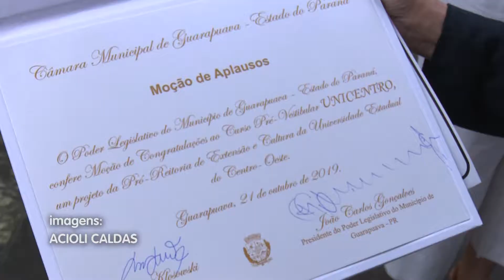Câmara concede Menção de Aplausos ao Curso Pré-Vestibular Unicentro